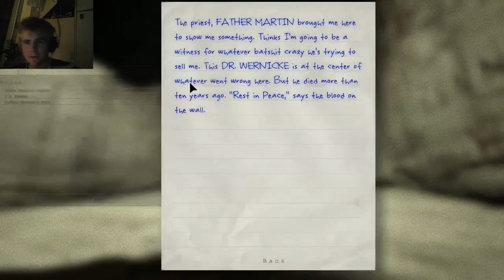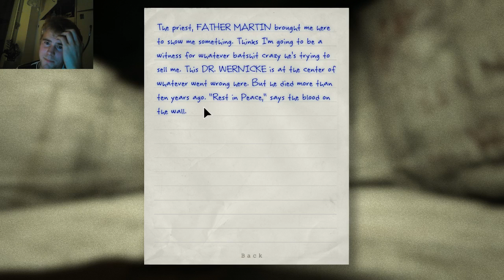outlast part 3 OMG HELP